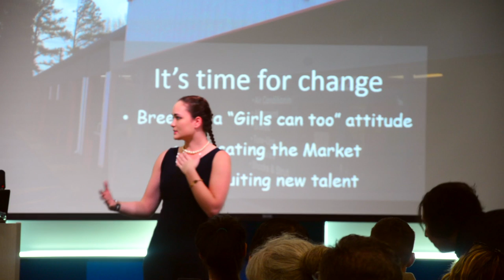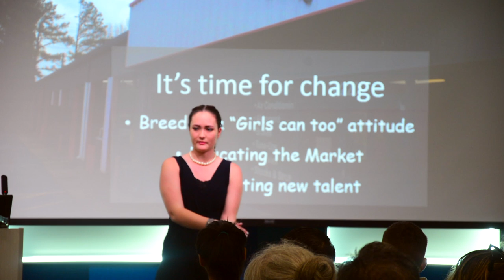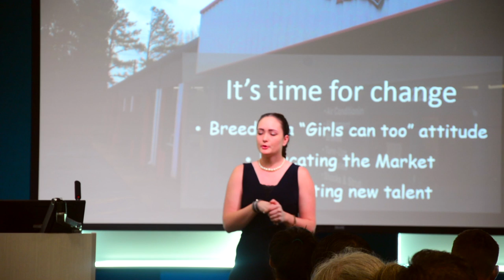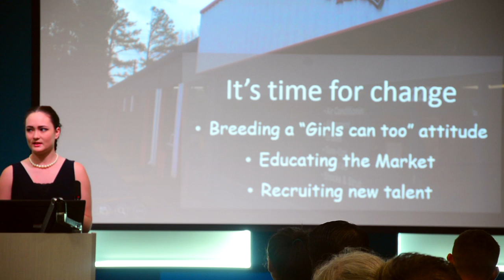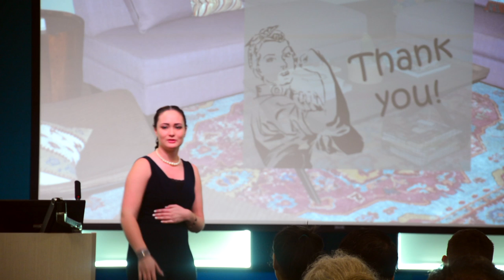Minnie's Auto Repair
Minnie's auto repair presents